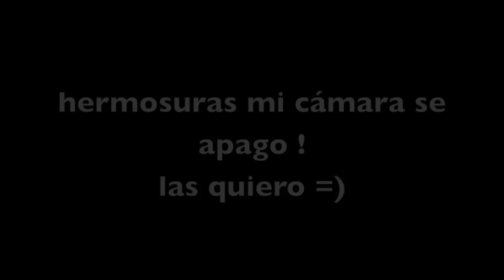MI EXPERIENCIA EN MI PROCESO DE CIUDADANIA !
hola hermosuras queria compartir mi alegría con ustedes mis compañeras las aprecio y adoro y son parte ya de mi vida !